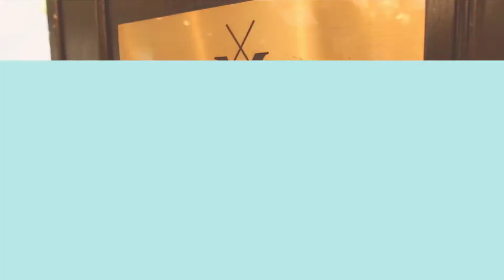Treasure Coast Sea of Hope Event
At our 3rd annual Sea of Hope Luncheon, we celebrated three years serving the Treasure Coast communities! Co-chaired by Cristy Brown, Caye Johnson and Deana Peterson, the event brought awareness to the community and raised funds to support our expansion in Martin, St. Lucie, Indian River and Okeechobee Counties. For the second year we were sold out at over 200 guests! Rani Mathura was honored with our Hero of Hope award, Foster Parents Richard & Ericah Brinson received our Foster Family of the Year award, Angel Mom Jennifer Burrage was honored with our Volunteer of the Year award, Representative MaryLynn Magar accepted our Legislator of the Year award, and Senate President Joe Negron was given an award for his long running support and commitment to our children, youth and families. This third annual luncheon raised critical support to benefit the foster children and families in Place of Hope's daily care throughout Martin and St. Lucie County.